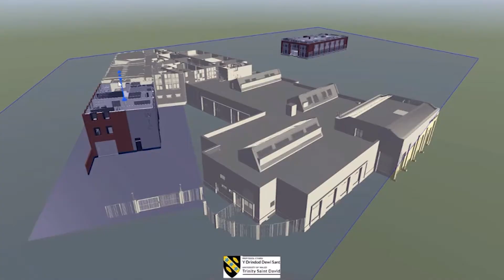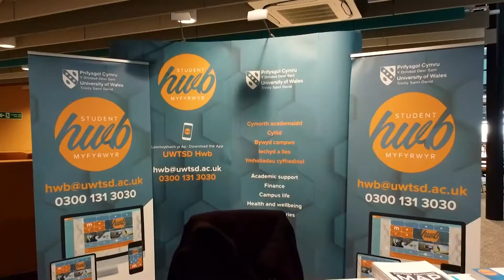Learn more about our Construction degree courses at UWTSD Swansea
CABE accredited Building Surveying BSc, Construction Management BSc, Civil Engineering BSc & Quantity Surveying BSc
Foundation entry, HNC and HND courses available with progression to Undergraduate and Postgraduate.